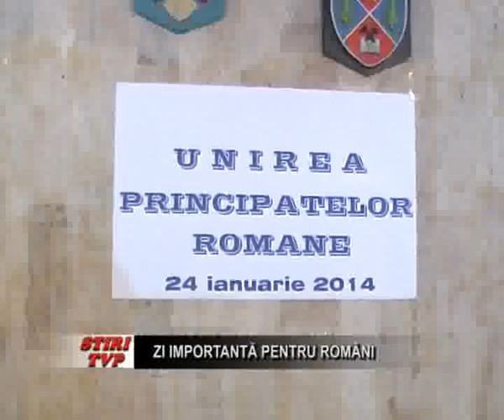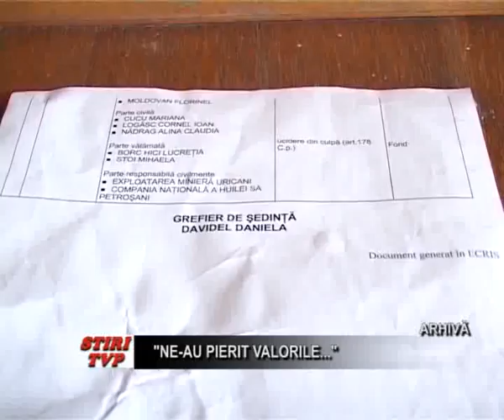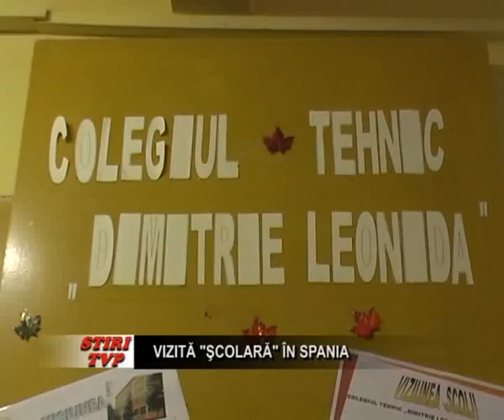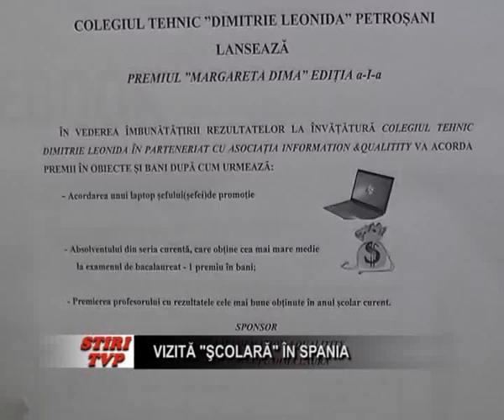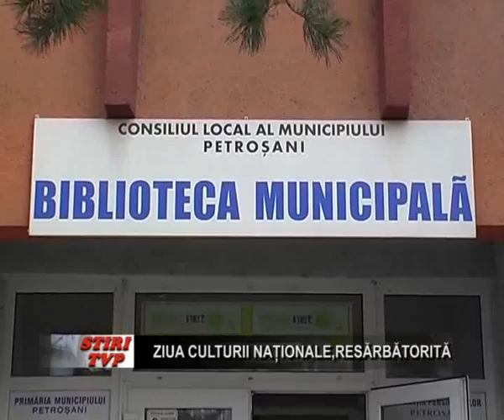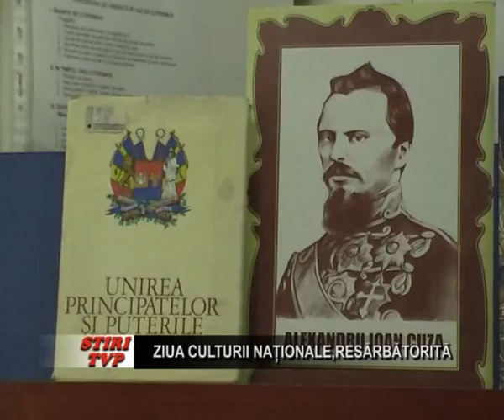STIRI 24 IANUARIE 2014